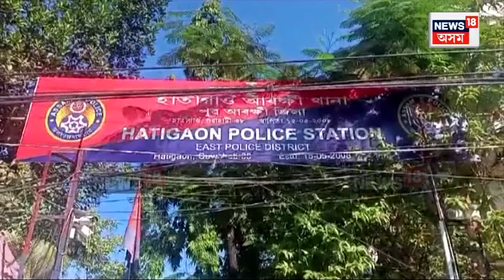Cattle Thief News : এইবাৰ গুৱাহাটী মহানগৰীত গৰুচোৰৰ সন্ত্ৰাস | N18V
Cattle Thief News | এইবাৰ গুৱাহাটী মহানগৰীত গৰুচোৰৰ সন্ত্ৰাস। ৰাইজে হাতে লোটে ধৰি উত্তম মধ্যম শোধাই গৰুচোৰক গতালে আৰক্ষীক। টিংখাঙতো বাহনসহ আৰক্ষীয়ে জব্দ কৰিলে ৬টা গৰু।